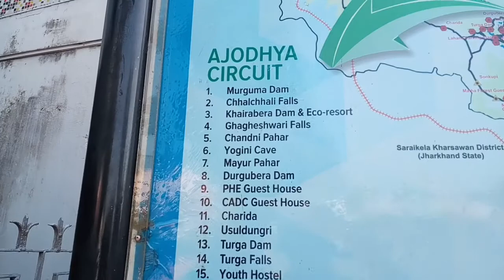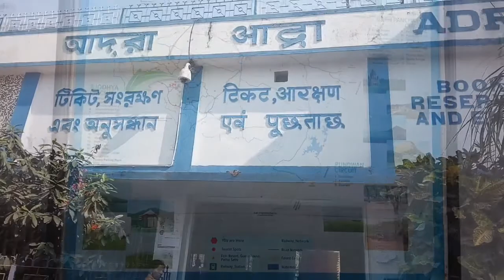PURULIA BARANTI || BARANTI TO KOLKATA || SPANGLE WINGS RESORT || Day 2 || VLOG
This Was the 2nd & Final Day of my Trip .
I tried To show how the Beautey Of Baranti is in my own way & i also tried to give you guys an experience of Back to Kolkata From Baranti & I tried to share as much as possible Information from my own Experience .
YOUR 1 SUBSCRIPTION WILL HELP ME TO GROW.

TOPIC OF MY CONTENT _________________________
VLOG
MOTO VLOG
LIFE STYLE VLOG
TRAVEL VLOG
DAILY OBSERVATION
INFORMATIVE VIDEO
NEWS & INFORMATION OF BIKES
REVIEW & MY IMPRESSION OF BIKES